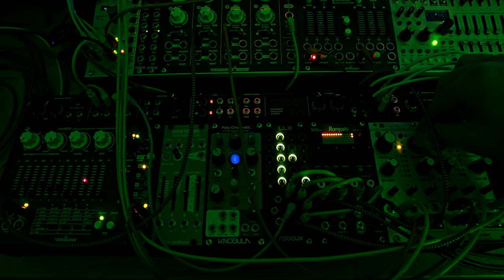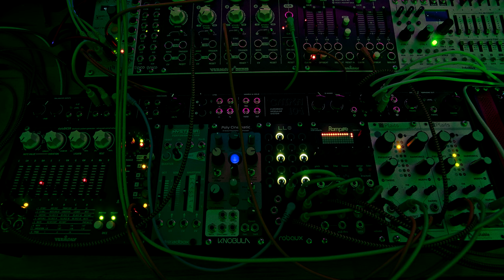World most boring patch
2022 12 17 BM 4KDCI 4096x2160 ProRes